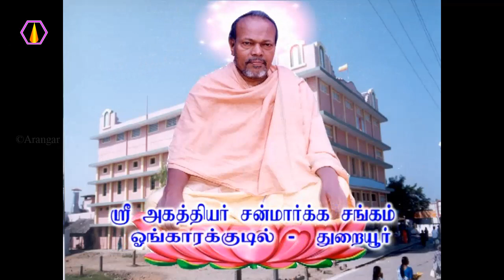இராமதேவர் நூலுக்கு விளக்கம்